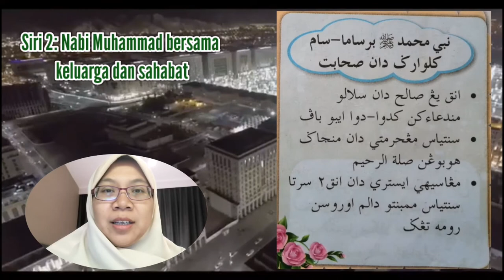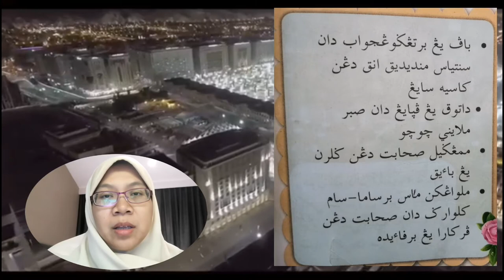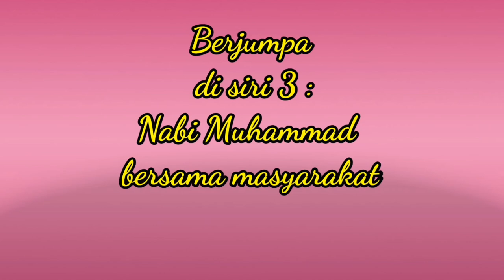Nabi Muhammad pemimpin agung Siri 2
Siri 2: Nabi bersama keluarga dan sahabat

Merupakan ciri2 pemimpin agung yang telah baginda tunjukkan kepada kita sebagai panduan untuk diteladani

Bersama kita perkasa sirah nabawiyyah